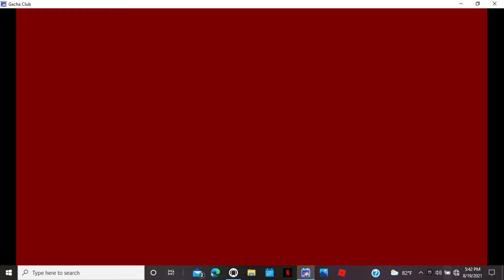Elizabeth aftons death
just the death of elizabeth afton starring william afton,elizabeth afton,circus baby,and the crying child!